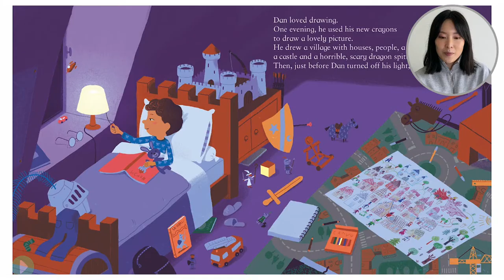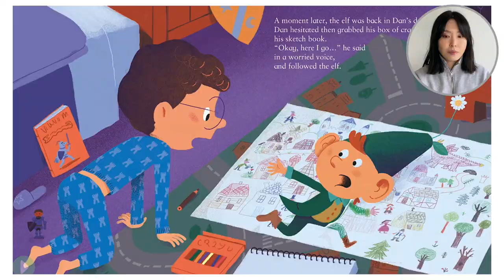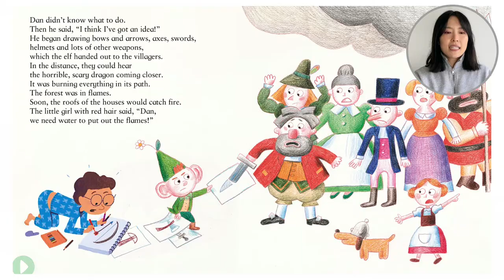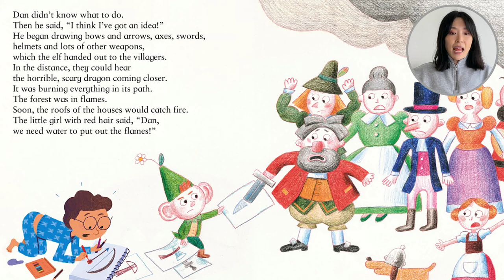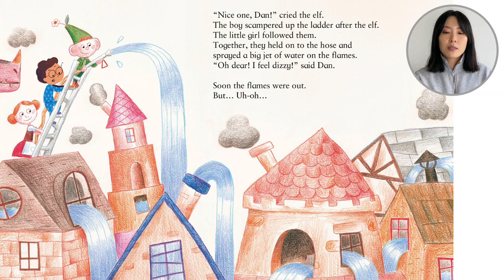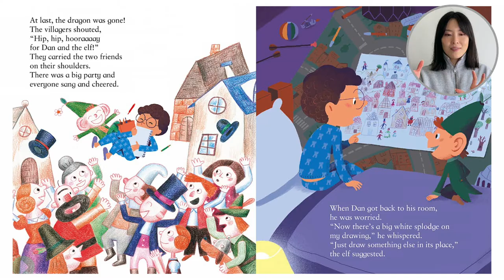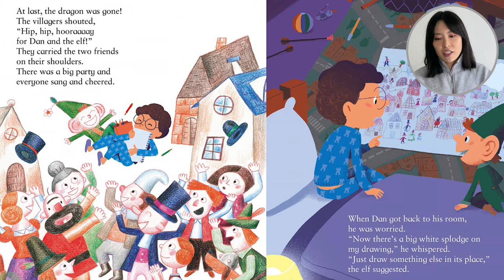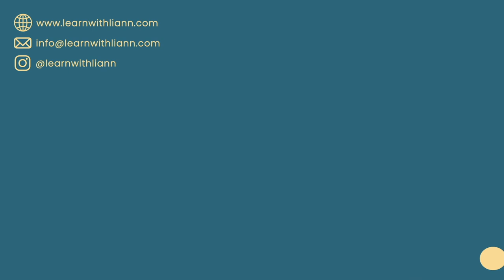The Magic Drawing by Mimi Zagarriga and Didier Balicevic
Want a free and fun worksheet about the story, "The Magic Drawing," by Mimi Zagarriga and Didier Balicevic?

This story shows us that our imagination can be used as a form of inspiration
for our artwork.

Dan creates a large drawing of a village with a castle, villagers and a
dragon. Dan falls asleep and is awoken by a magical elf who needs his help to defeat
the dragon. Dan and the elf enter the drawing and the villagers ask him to draw swords
and helmets to fight the dragon. The dragon breathes fire and Dan draws water to
put out the flames. They try to get rid of the dragon by erasing it but the eraser is too
small. They cover the dragon in white paint which stops it. Dan wakes up and draws a
princess in place of the dragon